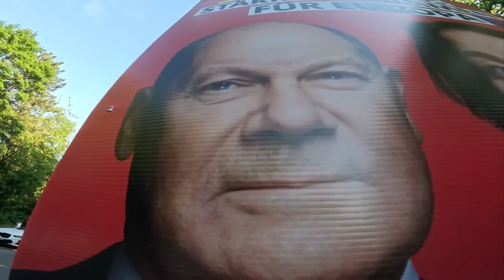Nach diesem Video denkst du zweimal nach, bevor du ein 30 Jahre altes Motorrad kaufst!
Kaum zu glauben..  Aber meine 30 Jahre alte Motorrad Legende lässt mich bei der 2. Fahrt schon im Stich, trotz dieses wundervollen Zustands.

Checkt unbedingt Holy ab!.. Absolut geile Sache, Gesund und kein Bullshit:
Mit dem Code "PAPFI5" könnt ihr bei eurer ersten Bestellung 5€ sparen.